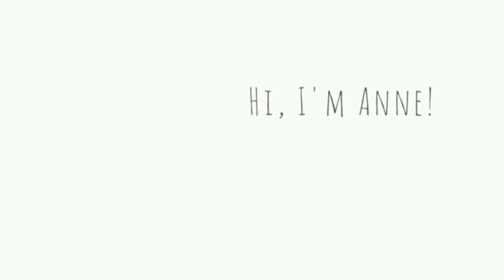Affordable Shopee Finds 2021 | HAUL RECOMMENDATIONS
Affordable Shopee Finds | RECOMMENDATION

This items are my recommendations, legit good quality but affordable.

ITEMS :

• Facemask